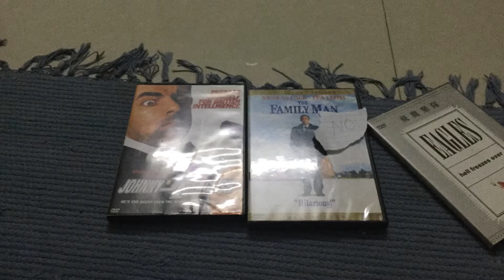some talking dvds